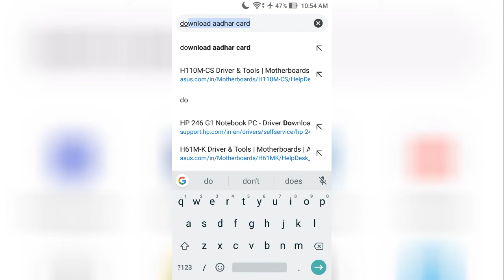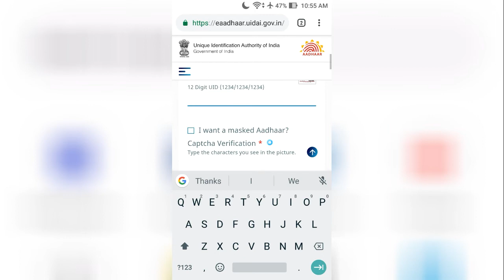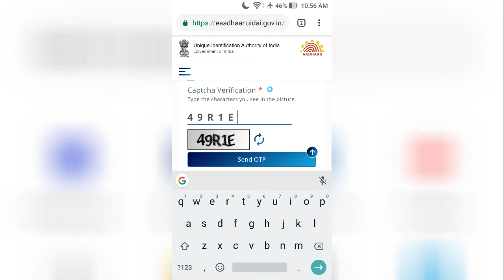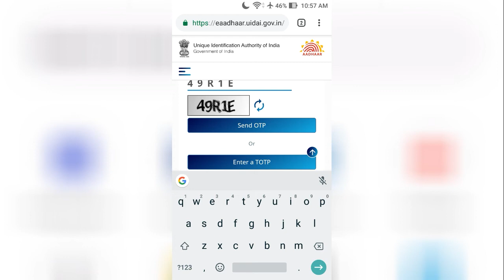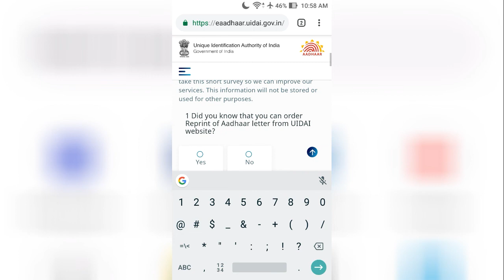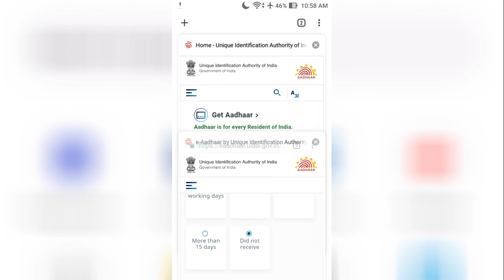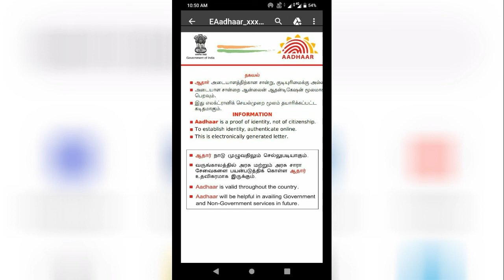How to download aadhar card online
இந்த வீடியோவில் ஆதார் கார்டு டவுன்லோட் செய்வது எப்படி என்பதை முழுமையாகப் பார்க்கலாம்